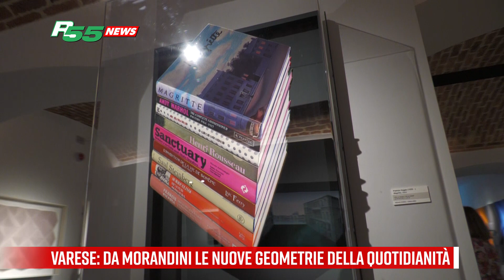Varese - Da Morandini le nuove geometrie della quotidianità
Secchi che, una volta tagliati, diventano scultura.
Attaccapanni che si fanno dialogici, forme tridimensionali che ci invadono, giochi di luce che si scompongono, inni all’equilibrio, orologi che sfidano lo spazio e cilindri che uniscono le forze per farsi triangolari.
Fondazione Morandini inaugura una mostra composita, con 10 grandi nomi pronti a esporre l’innovativo concetto di una quotidianità capace di trasformarsi, creando nuove geometrie al servizio del colore, dello sguardo e dello spazio.